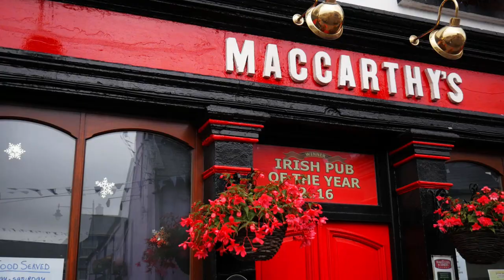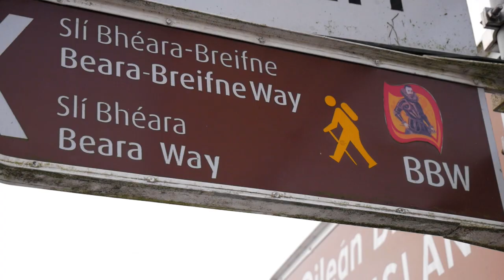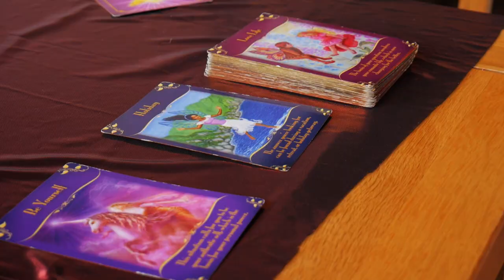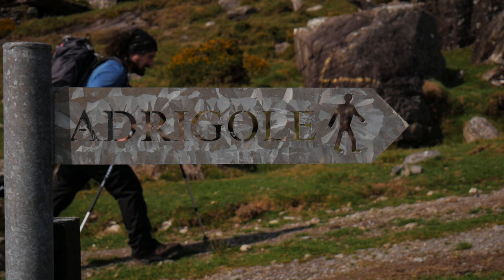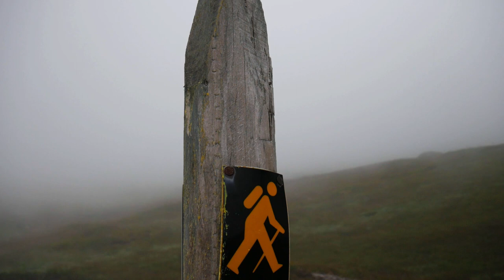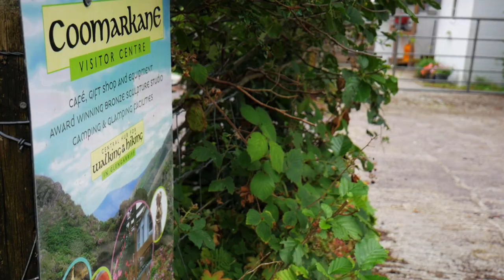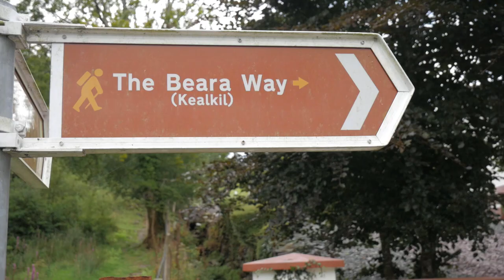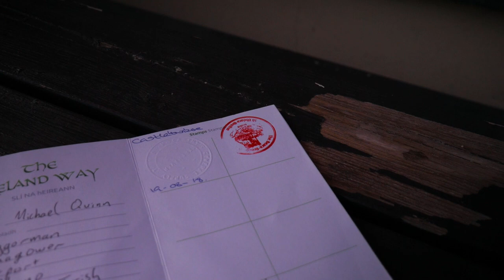The Beara Way (breathtaking peninsula hiking) 2018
The Beara Way, the most amazing location to start the1000km Ireland Way hike up through one of the most beautiful countries in the world.

This is the starting point for the Beara-Breifne Way and the first section of the 1000km Ireland Way hike.

Starting in Castletownbere, this wonderous trail takes you over Hungry Hill and The Sugarloaf mountains. With the breathtaking Beara peninsula to your left, the hiking is spectacular.

However, don't let the idyllic scenery fool you, the ground and terrain are unforgiving making the hiking tough.

So please follow along as I start my epic journey up Ireland from the south coast all the way to the north coast.